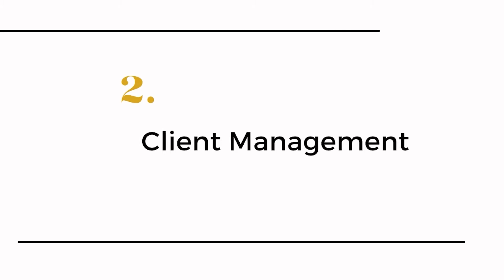ClickUp Spaces - the key spaces for service providers | Click Up for organization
This video will guide you through the key spaces to add to your Click Up Workspace to keep you productive!